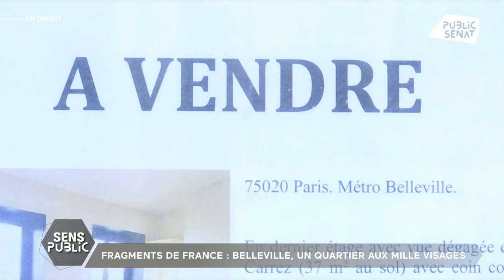Fractures françaises : Une société vraiment divisée ?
La société française est souvent présentée comment grandement fracturée ou fragmentée. Jérôme Fourquet, parlait même, en 2019, d’une société « en voie d’archipelisation ». Une impression renforcée par un phénomène d’hystérisation du débat public, notamment sur les plateaux télévisés, et par la multiplication des sondages d’opinions. Alors, pour « prendre le pouls du pays » directement sur le terrain, à six mois de l’élection présidentielle, Le Monde a publié mi-octobre une série de 100 reportages intitulée « Fragments France ». Selon le journal, il en ressort que « le scénario de la guerre civile est faux (..) tout comme celui d’un effondrement de la nation ou d’une dislocation de la société française ». Alors, la société française est-elle vraiment fracturée ?

En plateau :

👉 Jérôme FOURQUET, Politologue. Directeur du département "Opinion" à l’IFOP. Auteur avec Jean-Laurent Cassely de «La France sous nos yeux» (Seuil).

👉 Nicolas CHAPUIS, Directeur adjoint de la rédaction du Monde. Il a piloté le projet « Fragments de France ».

👉 Françoise GATEL, Sénatrice (Union Centriste) d'Ille et Vilaine. Présidente de la délégation sénatoriale aux collectivités territoriales et à la décentralisation.